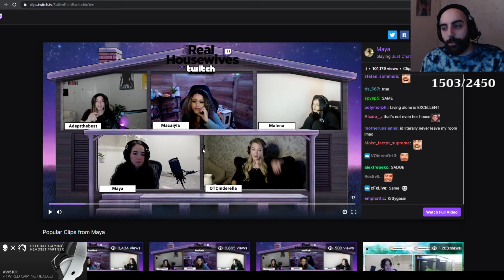Sliker tells why he can't go to Mizkif's house anymore